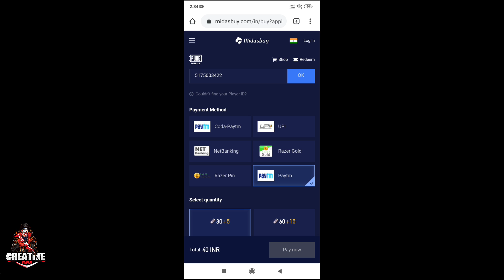Pubg Mobile 2nd Anniversary Cake Locations | PUBG #1 TITLE IS BACK (2nd Anniversary Birthday Cakes)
All 2nd Anniversary Cake Locations in Pubg Mobile | PUBG #1/100 TITLE IS BACK (2ND ANNIVERSARY)

Paytm, GPay, Phone pay : 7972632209

My Devices : Poco F1/iPad Mini 5

2nd anniversary birthday cake pubg mobile